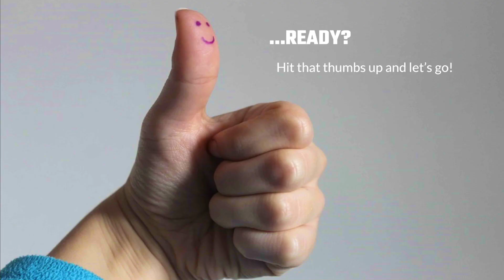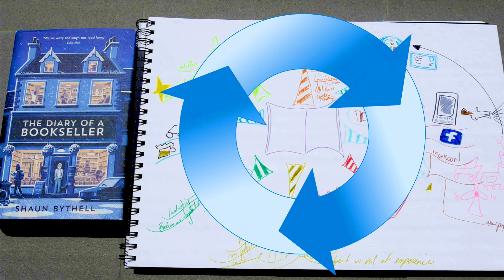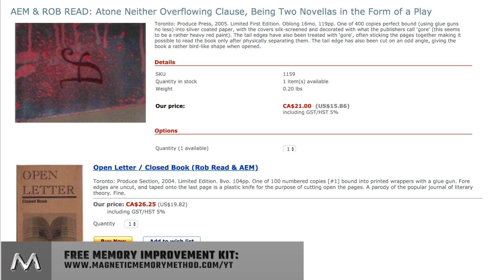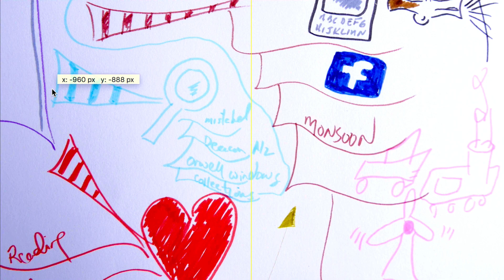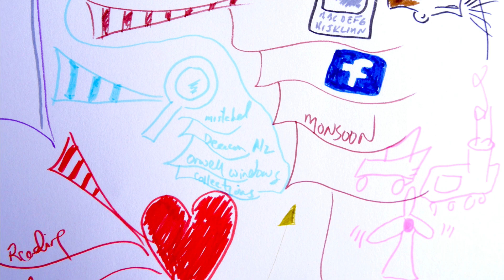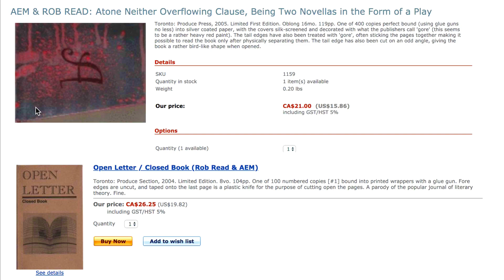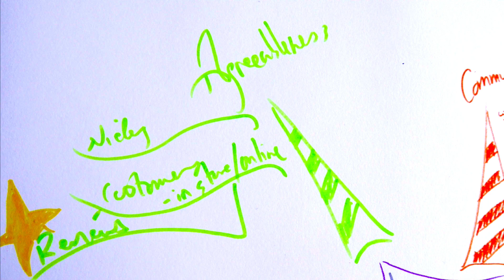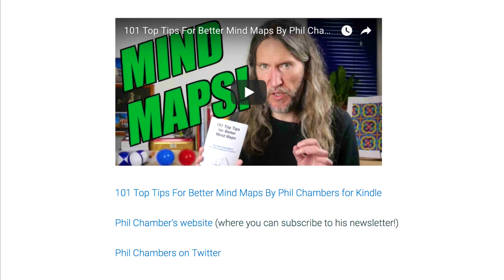A Powerful Mind Map Example For Effectively Remembering Concepts [Advanced Case Study]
Looking for mind map examples for effectively remembering concepts from books? First, grab my FREE Memory Improvement Kit:

Then settle in as I discuss learning faster and remembering more using a simple mind map and The Diary of a Bookseller by Shaun Bythell.

It's an extraordinary book rich with specific details worth remembering, as well as abstract intellectual concepts.

And the best part about mind mapping is that you can use them in combination with a Memory Palace. Here's a full discussion of exactly how with World Mind Mapping Champion Phil Chambers:

Although I do not talk about how to mind map with mind map software, I strongly believe that if you're willing to get out a piece of paper, you'll help yourself develop a very strong memory. This will happen for you not only much more quickly, but with greater ease and longevity.

I've made this video at a longer length so that you can start developing a mind mapping template for yourself. Obviously, you will want to supplement this with some formal mind map training, so here's my favorite mind map book of all time:

The top of mind mapping also relates to creative problem solving, which we chatted about here (replay):

For more on Shaun Blythell and The Diary of a Bookseller, why not order a copy directly from The Book Shop about which it was written? Here's the link:

What I don't mention in the review is that this book is really admirable because it speaks to the problems of Digital Amnesia, Digital Dementia and the Google Effect in ways that use the method of loci in prose.

No, the author may not have been aware that he's doing this, but linking important concepts of the modern world with locations is a kind of Mind Palace technique.

And the mind map is a Memory Palace for studying and remembering more from books like these.

So if you want to know how to memorize concepts and improve memory both for yourself and the world around you, I hope you enjoy this video.

Thanks as ever and talk soon! :)

Sincerely,

P.P.S. If you enjoyed this video on mind maps, memory training and general mnemonic memory techniques, please help others by adding some captions.